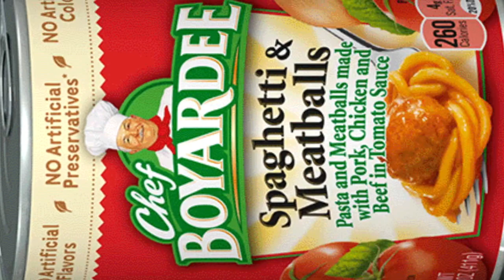Cracking Open The Boys With A Cold One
0:00 LOADING...
1:26 Hello
10:46 Gameplay
4:02:10 Goodbye